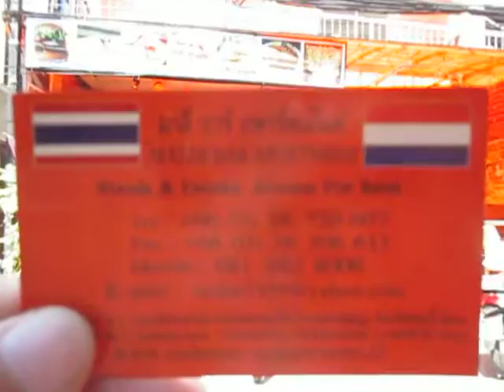Commento Malee Bar Apartment di Pattaya in Thailandia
Turvideo commenta il Malee Bar Apartment di Pattaya in Thailandia per darne una propria opinione